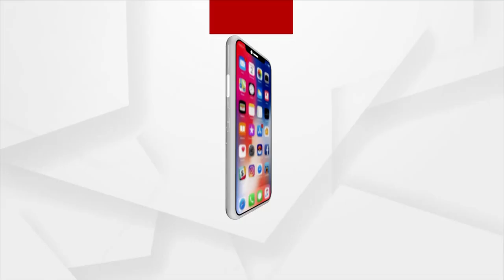Headlines 7 am | 4 July 2023 | Argus News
+ଏସସିଓ ସମ୍ମିଟକୁ ସମ୍ବୋଧନ କରିବେ ପ୍ରଧାନମନ୍ତ୍ରୀ ମୋଦି
+ଆଜି ସାଇ ହୀରା ଗ୍ଲୋବାଲ କନଭେନସନ ସେଣ୍ଟରକୁ ଉଦ୍ଘାଟନ କରିବେ ପ୍ରଧାନମନ୍ତ୍ରୀ ମୋଦି
+ଦେଶରେ UCC ଲାଗୁ ନେଇ ଜୋରଦାର ପ୍ରସ୍ତୁତି…
+ଚନ୍ଦ୍ର ପୃଷ୍ଠକୁ ଯିବ ଚନ୍ଦ୍ରାୟନ-୩...
+୫ ଦିନିଆ କର୍ଣ୍ଣାଟକ, ତେଲେଙ୍ଗାନା ଏବଂ ମହାରାଷ୍ଟ୍ର ଗସ୍ତରେ ରାଷ୍ଟ୍ରପତି ଦ୍ରୌପଦୀ ମୁର୍ମୁ...
+ହାଇଟେକ୍ ହେଲା ସୁପ୍ରିମକୋର୍ଟ…
+ଆଜିଠୁ ସାରା ରାଜ୍ୟରେ ହାଲୁକାରୁ ମଧ୍ୟମ ଧରଣର ବର୍ଷା...